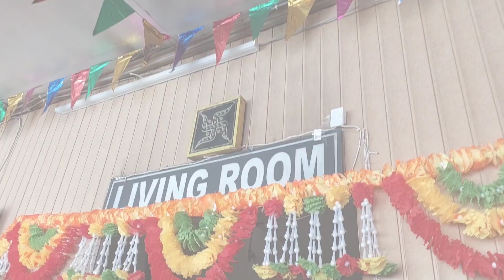Let's Go Indo China Border..........Nathula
Let's Go Indo China Border.
Nathula is one of the three open trading border posts between India and China and is famous for its picturesque beauty and beautiful environment.